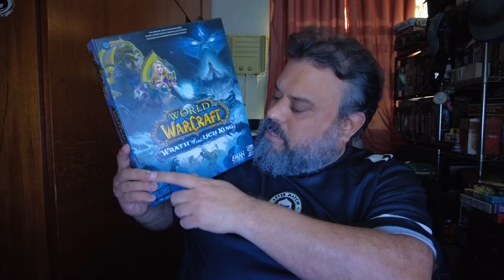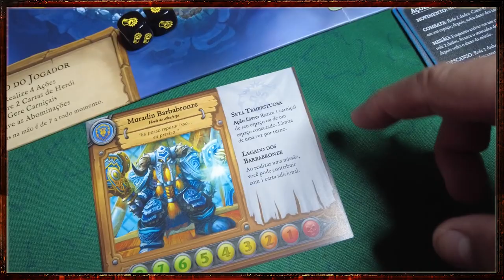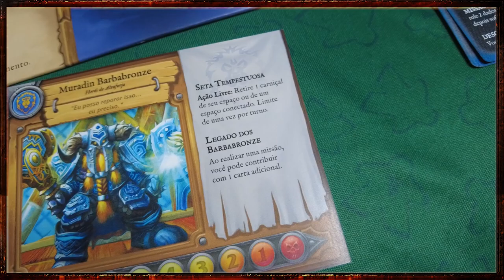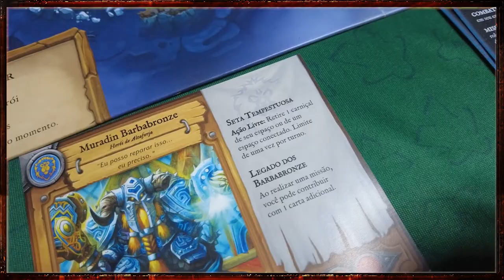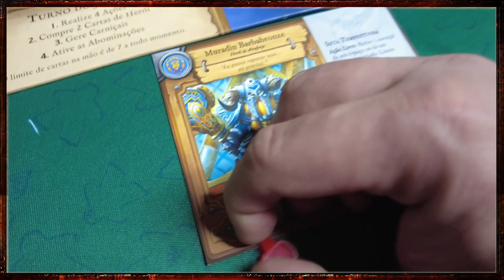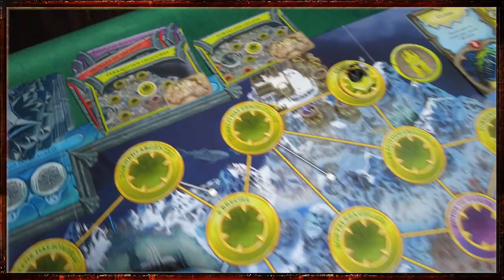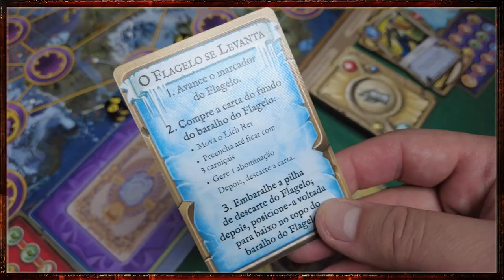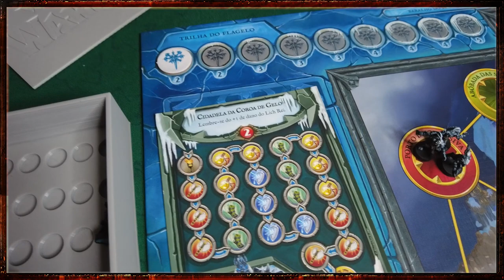World of Warcraft Wrath of the Lich King - Review S08E23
Aquele "pandemic like" lotado de fan service e que além disso, entrega um bom jogo. Wrath the Lich King matou minha saudade de uns dos cenários mais desafiadores de World of Warcraft.